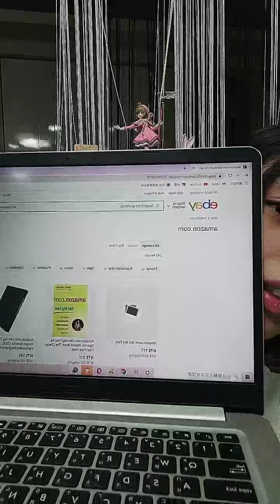211027 19:03 AKB48 TEAM TP 賈宜蓁(研究生) 浪Live